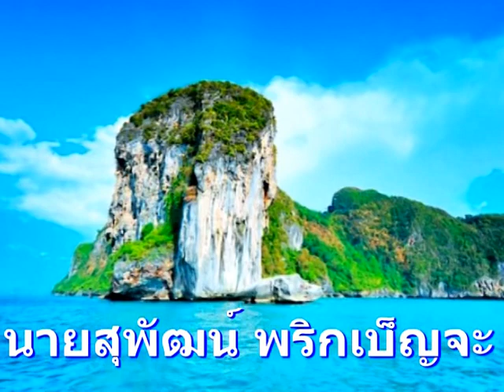มอบหัวหน้าชาวดินตรัง